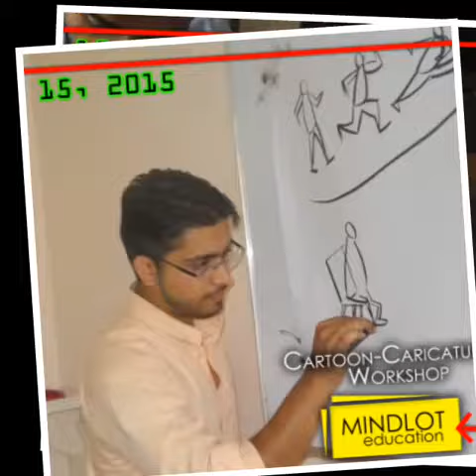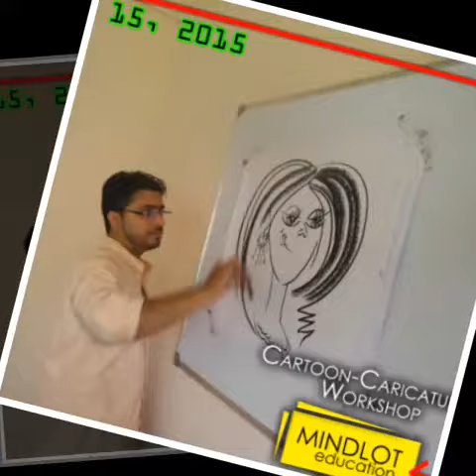Cartoon Workshop by Mujeeb Patla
Mujeeb Patla is doing a cartoon workshop conducted by Mindlot Education.

He does cartooning concerts, live caricaturing, and publishes cartoons in newspaper and magazines.

Mujeeb has done many caricaturing of people around him. The channel helps in finding how did it.